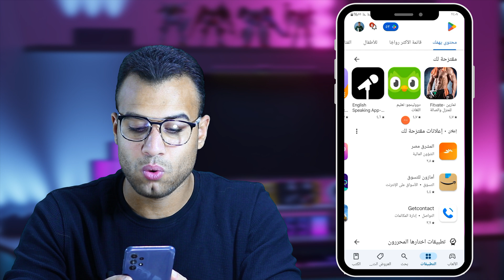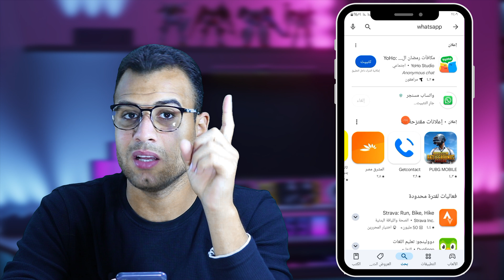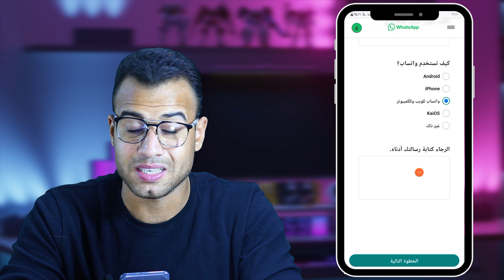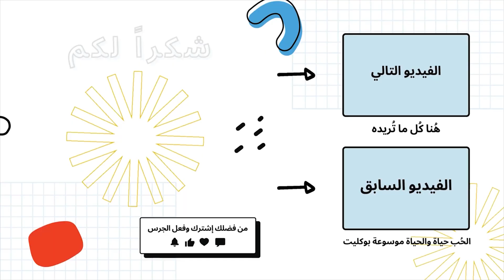اضمن طريقة حل مشكلة تحتاج الى تطبيق واتساب الرسمي لاستخدام هذا الحساب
تنزيل تطبيق واتساب الرسمي اضمن طريقة حل مشكلة تحتاج الى تطبيق واتساب الرسمي لاستخدام هذا الحساب في هذا الفيديو، حل مشكلة واتساب اللي بتواجه ناس كتير لما بيحاولوا يستخدموا الحساب من غير التطبيق الرسمي وبيلاقوا إنهم محتاجين ينزلوه عشان الموضوع يشتغل. في الفيديو ده هنوضح خطوات سهلة وبسيطة عشان تقدر تستمتع بحسابك على واتساب بدون ما تحتاج تنزل التطبيق الرسمي وهتحل مشكلة تحتاج_إلى_تطبيق_واتساب_الرسمي_لاستخدام_هذا_الحساب.

0:05 مشكلة الواتساب الجديدة
0:44 حل مشكلة تحتاج الى تطبيق واتساب الرسمي
1:20 تفعيل حماية جوجل بلاي
2:10 تنزيل الواتساب الرسمي
3:20 التواصل مع دعم الواتساب
4:09 رسالة لفريق دعم واتساب لفك الحظر

الكلمات الدلالية:
حل مشكلة واتساب الرسمي نهائيًا مشكلة واتساب وحل مشكلة التحديث الجديد"تحتاج إلى تطبيق واتساب الرسمي لاستخدام هذا الحساب" بطريقة مضمونة 100% بالإضافة الى فك حظر ارقام الواتساب المحظورة في واتساب الرسمي وقد تنفع الطريقه مع واتساب عمر الرسمي والواتساب الازرق والواتساب الاخضر.

بدون استخدام اداة WhatsApp Fixer اصلاح واتساب تنزل الوتساب الرسمي حل المشكلة بكل بساطة ومنع ظهور رسالة إن استخدام تطبيق اخر غير واتساب الرسمي يعرضك الى مخاطر تتعلق بالخصوصية والأمان مع اقوى رسالة لفريق دعم واتساب لفك الحظر.